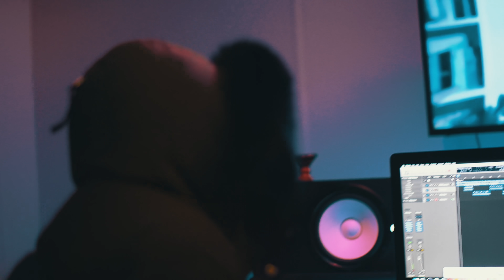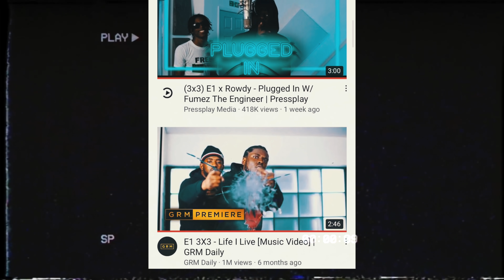(3x3) E1 - Life Story (Music Video) | Pressplay